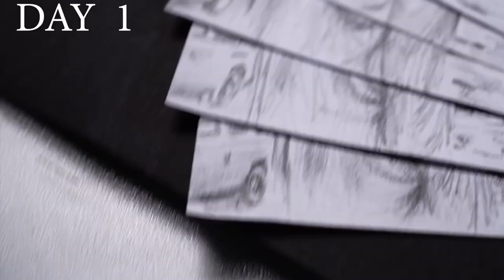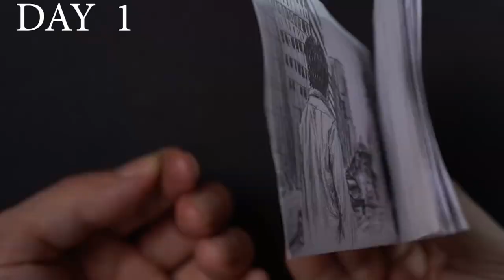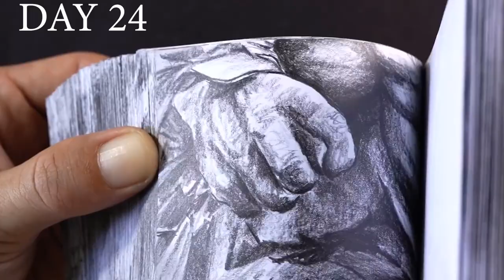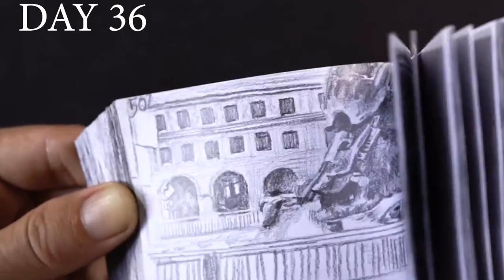30秒のパラパラマンガで1093ハルクの絵を描く - 漫画の作り方 (パラパラ漫画)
30秒のパラパラマンガで1093ハルクの絵を描く - 漫画の作り方 (パラパラ漫画)